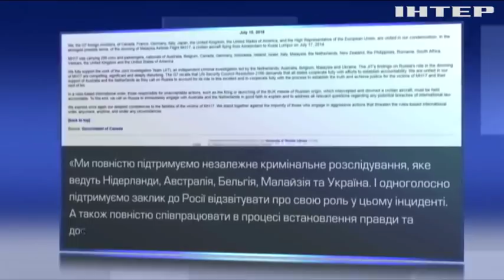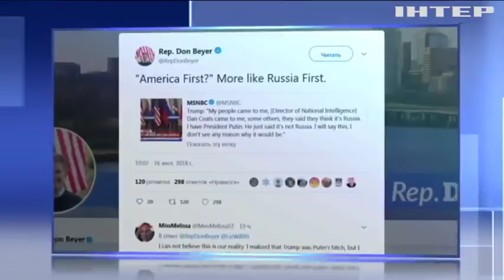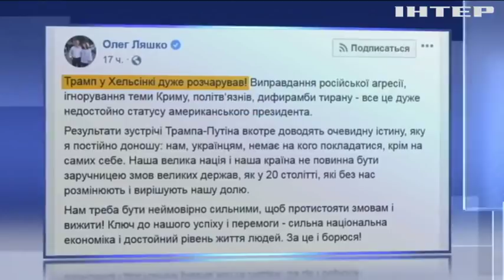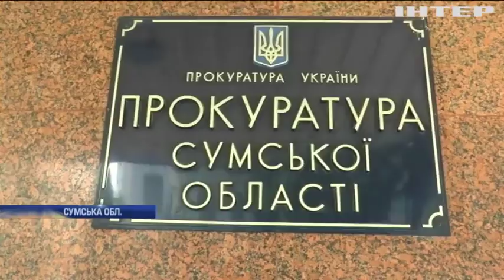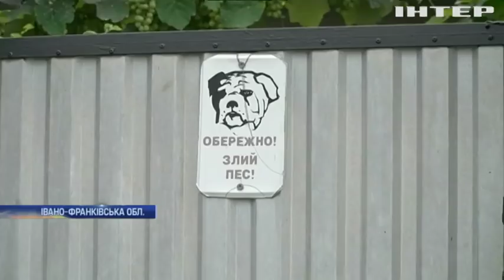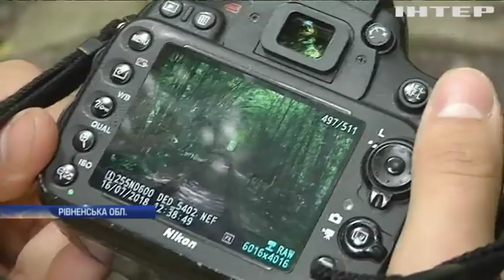Новости 17: 45, выпуск за 17 июля 2018 года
Головні події на цю годину: Трамп не здав жодної позиції щодо України - Петро Порошенко. Річниця трагедії малайзійського рейсу МH17: винуватців не знайдено. У Рівному посеред міста застрелили чоловіка